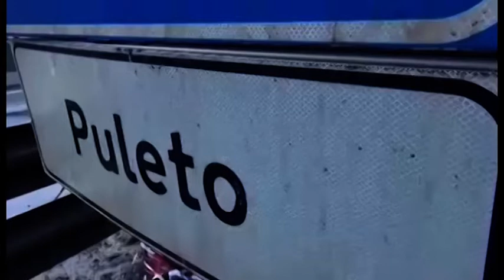E45, tecnici Anas al lavoro per la riapertura condizionata del viadotto Puleto